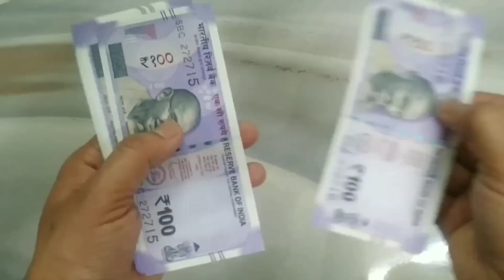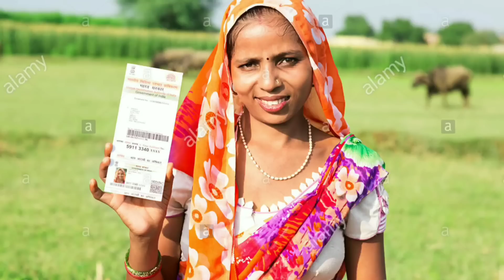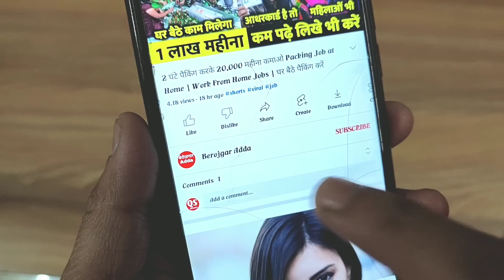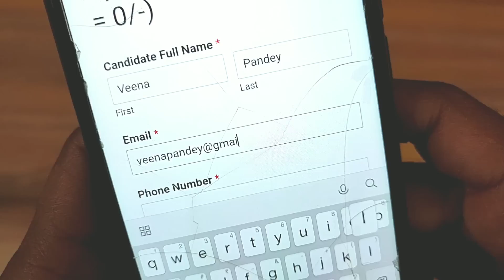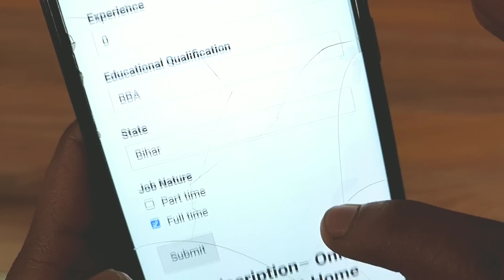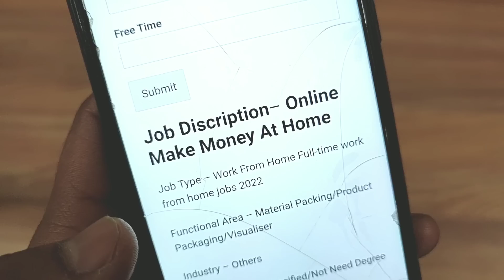2 घंटे पैकिंग करके 10,000 महीना कमाओ Packing Job at Home | Work From Home Jobs | घर बैठे पैकिंग करें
2 घंटे पैकिंग करके 20,000 महीना कमाओ Packing Job at Home | Work From Home Jobs | घर बैठे पैकिंग करेंPacking Job at Home | Work From Home Jobs